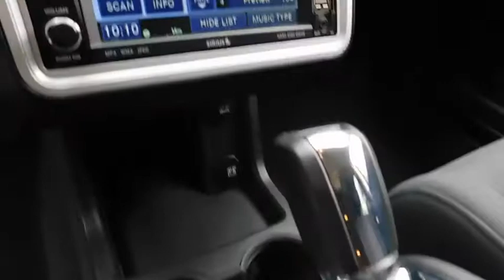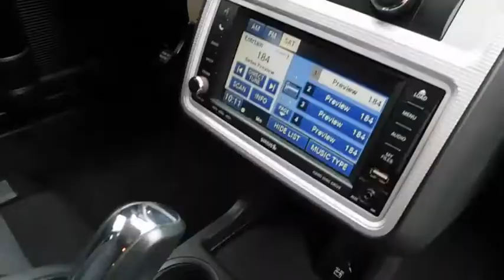2010 Dodge Journey Durham, Chapel Hill, Raleigh, Cary, Apex, NC 181764A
2010 Dodge Journey
2010 Dodge Journey FWD 4dr SXT - Stock#: 181764A - VIN#: 3D4PG5FV6AT263949

409 S Roxboro St.

CARFAX 1-Owner. EPA 24 MPG Hwy/16 MPG City! Third Row Seat, Entertainment System, Multi-CD Changer, iPod/MP3 Input, Satellite Radio, Aluminum Wheels, FLEXIBLE SEATING GROUP, 28K SXT CUSTOMER PREFERRED ORDER SELE... SAFE & SOUND GROUP PURCHASE WITH CONFIDENCE: CARFAX 1-Owner KEY FEATURES INCLUDE: Satellite Radio, iPod/MP3 Input, Multi-CD Changer Aluminum Wheels, Privacy Glass, Keyless Entry, Steering Wheel Controls, Child Safety Locks, Electronic Stability Control, Heated Mirrors. OPTION PACKAGES: REAR SEAT VIDEO GROUP 2nd row overhead 8 video screen, 368-watt amplifier, (6) premium speakers w/subwoofer, video remote control, wireless headphones, FLEXIBLE SEATING GROUP 160-amp alternator, 2nd row 40/60 tip & slide bench seat, 3rd row 50/50 fold/reclining bench seat, air cond w/3-zone temp control, easy entry system seat, rear air cond w/heater, SAFE & SOUND GROUP 30GB hard disk drive, 6.5 touch screen display, media center 430 CD/DVD/MP3 radio, ParkView rear back-up camera, 3.5L MPI 24-VALVE HO V6 ENGINE, 28K SXT CUSTOMER PREFERRED ORDER SELECTION PKG 3.5L V6 engine, 6-speed automatic trans. EXPERTS CONCLUDE: Edmunds.com explains Minivan-style interior functionality, perfect crash-test scores, interesting entertainment and communications options, attractive pricing.. 5 Star Driver Front Crash Rating. 5 Star Driver Side Crash Rating. Great Gas Mileage: 24 MPG Hwy. MORE ABOUT US: This dealership is a member of the Hendrick Automotive Group, the 6th largest automotive group in the United States. This gives us many advantages over our competition. I know that when you buy a New or Pre-owned vehicle from Hendrick Durham Auto Mall you know you are getting a vehicle from a reputable organization. Like most successful companies, our business Pricing analysis performed on 11/23/2018. Fuel economy calculations based on original manufacturer data for trim engine configuration. Please confirm the accuracy of the included equipment by calling us prior to purchase.